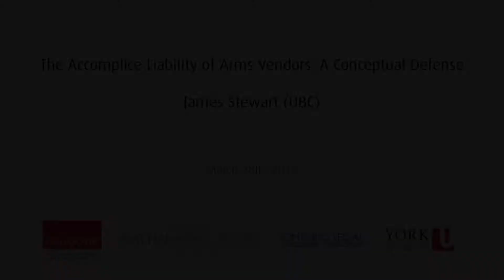James Stewart on "The Accomplice Liability of Arms Vendors" (Nathanson Centre, March 28 2013)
Seminar Title: "The Accomplice Liability of Arms Vendors: A Conceptual Defense"
Speaker: James Stewart, UBC
Nathanson Centre, 28 March 2013, Room 4034 Osgoode Hall Law School